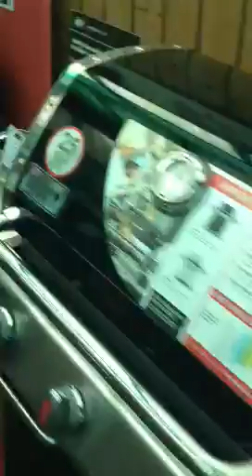BBQ comparison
Chris. Hope this helps.
Jordan.